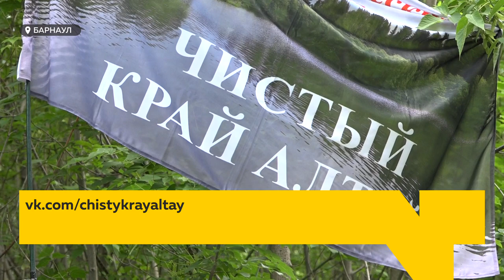"Грязная шутка"? Активисты и юмористы стендап-клуба очистили барнаульский водоем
Что объединяет комика и волонтёра? Нелюбовь к мусору. Необычная коллаборация произошла на реке Пивоварка. Барнаульские активисты и юмористы стендап-клуба очистили водоём. Пригласили и всех желающих. Горожан попросили взять лишь перчатки, мешки для мусора и смех. Ведь после уборки их ждал стендап-концерт. Как прошел нестандартный для Барнаула субботник? И все ли так весело?